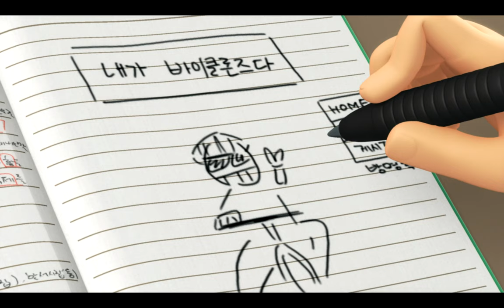[New Animation] 바이클론즈1기 제14화 [Biklonz S.01 EP.14]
바이클론즈1기 제14화 '월급은 언제쯤?!'

할머니는 아이들에게 불가사리에 대해 설명해주고 불가사리 탐지기를 나눠주며 수색하게 한다. 불가사리를 그대로 날려버려서 화심에게 잔뜩 혼난 전시용은 화가 나 화심을 제압하려 시도하지만, 실패한다.